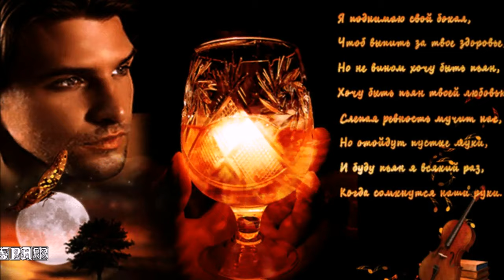829.Виктор Могилатов - Я Пьянею От Любви. НОВИНКИ ШАНСОНА.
Я пьянею от любви!
Пред тобой не устоять,
Губы сладкие твои,
Я хочу так целовать!